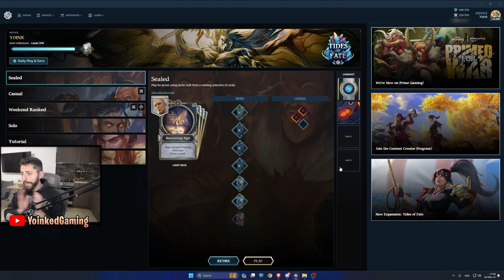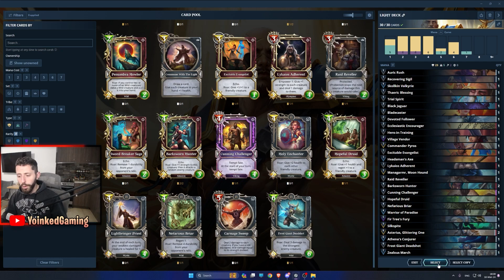I OPENED LEGENDARY PACKS AND FINALLY GOT SOMETHING RARE! - Gods Unchained - Sealed Run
Gods Unchained Legendary Pack Opening after doing a 7 win Sealed run!